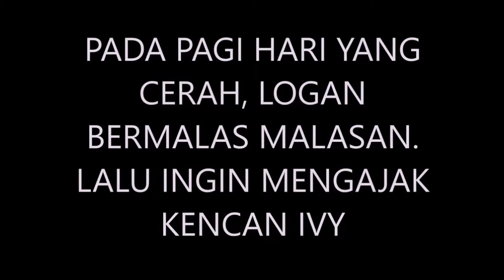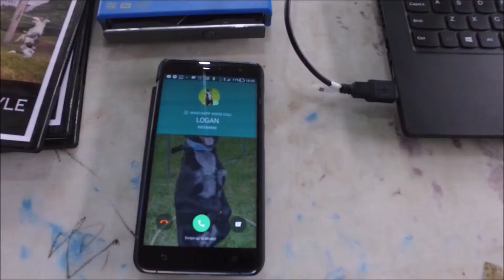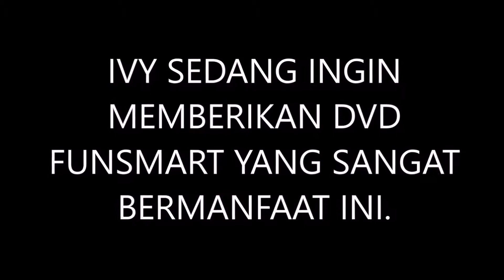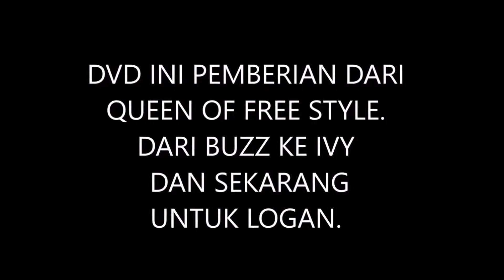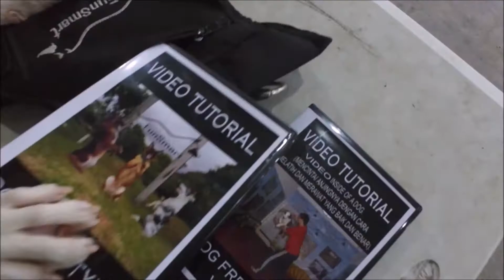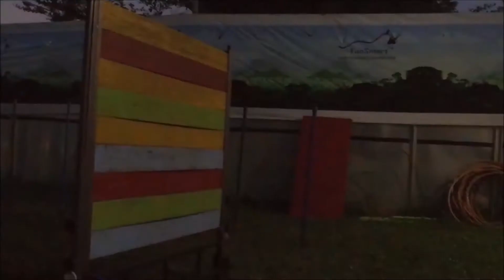IVY DAN LOGAN KENCAN